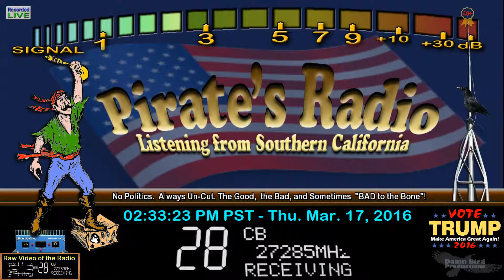BumbleBee TN, Doorknob TN+, 073 GA+